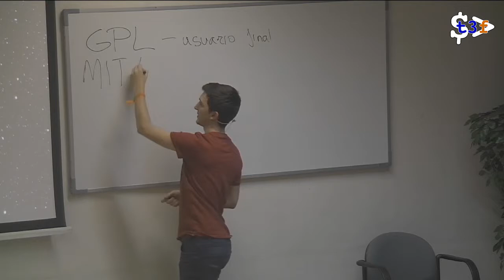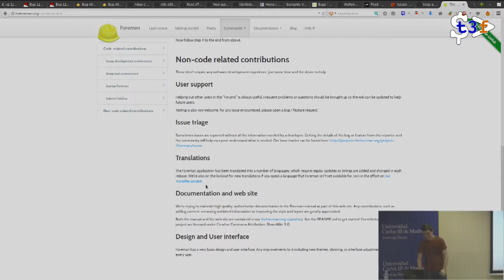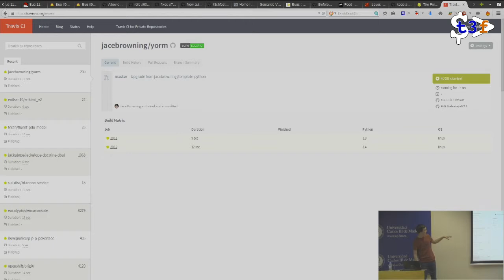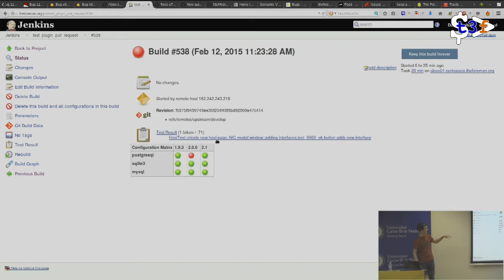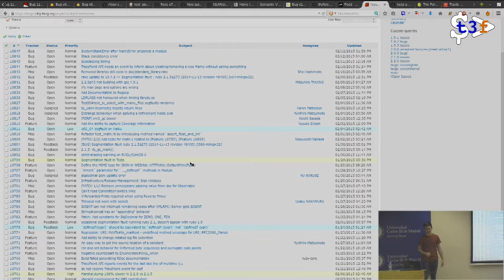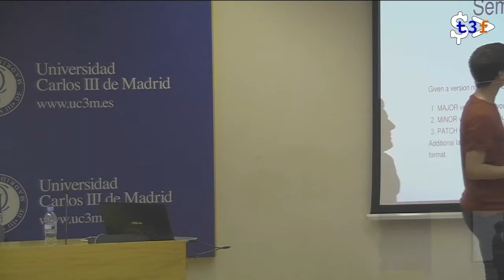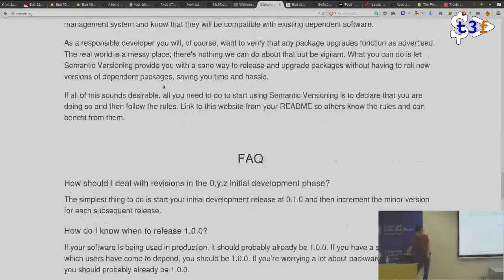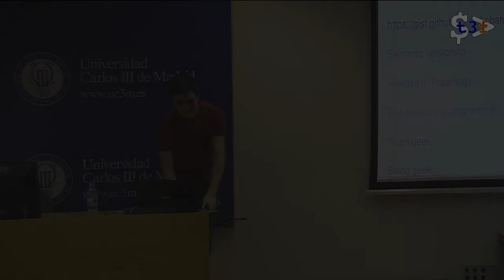[T3chFest 2015] Jardinería de tu Proyecto OpenSource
Título: Jardinería de tu Proyecto OpenSource
Ponente: Daniel Lobato

Contribuir a proyectos de código abierto es una tarea complicada para la mayoría de los mortales aún hoy día. En parte, la comunidad de cada proyecto puede tomar responsabilidades y trabajar seriamente en ofrecer al contribuidor una experiencia de usuario agradable.

Esta charla pretende mostrar un recorrido por una serie de técnicas -desde psicología hasta analizadores estáticos de código- que en mi humilde experiencia como mantenedor de varios proyectos con comunidades grandes han resultado exitosas.

En resumen, el asistente debe irse con una idea de en que consiste mantener un proyecto open source, buenas prácticas, ejemplos, técnicas. El objetivo es que los espectadores apliquen estas técnicas al volver a sus trabajos y en sus proyectos de código abierto.